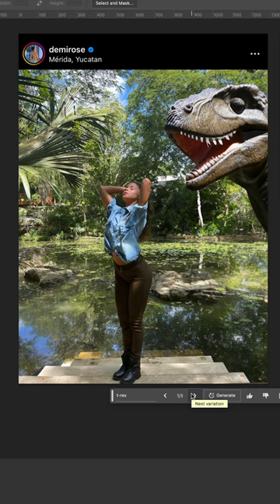How to create Jurassic Park with Photoshop’s AI? Generative fill